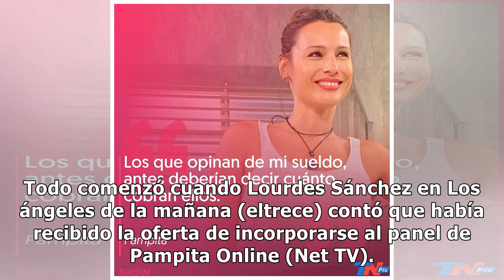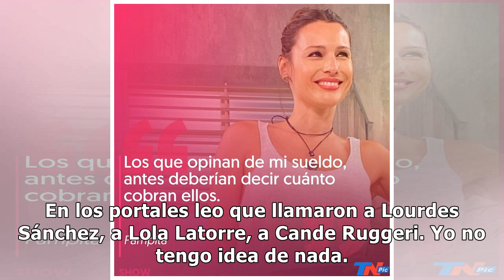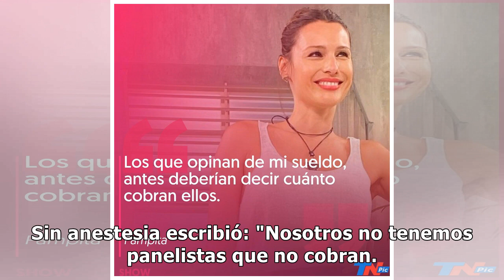Yanina Latorre cruzó a Pampita: "Nosotros no tenemos panelistas que no cobran" - TN.com.ar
Pampita cuestionó a Yanina Latorre por hablar del sueldo que cobra en su programa y negó que las panelistas que la acompañan no cobren un sueldo. Ante esto la "angelita" salió al cruce y cargó con munición pesada contra la modelo. Todo comenzó cuando Lourdes Sánchez en Los ángeles de la mañana (eltr...